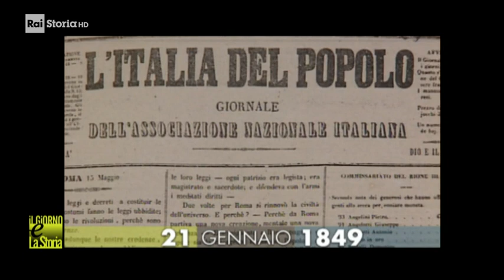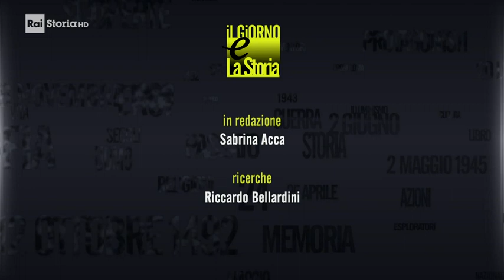21 Gennaio 1849 - Tenute in tutto il territorio pontificio le elezioni per l'assemblea costituente